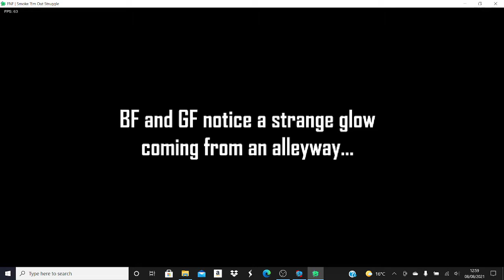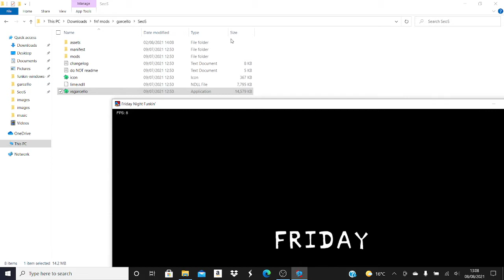Friday Night Funkin' Smoke 'Em Out Struggle/Vs Garcello - Mod Gameplay + Weegeepie Mod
yolo